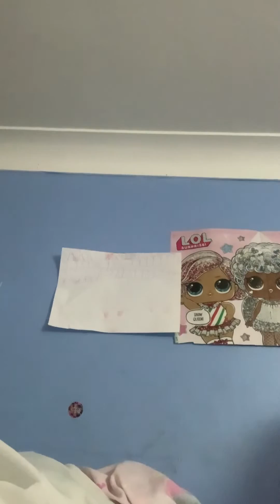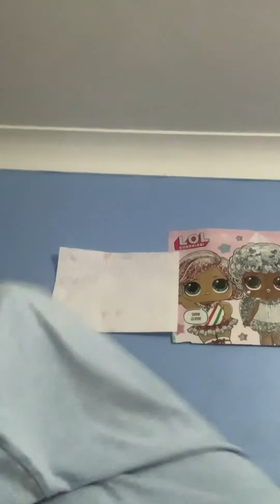I interview my plushies💗